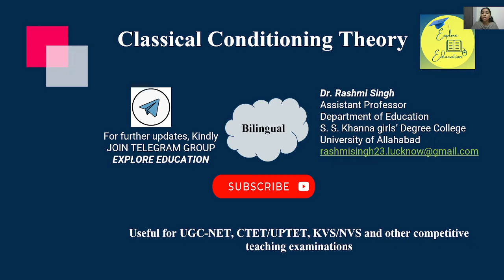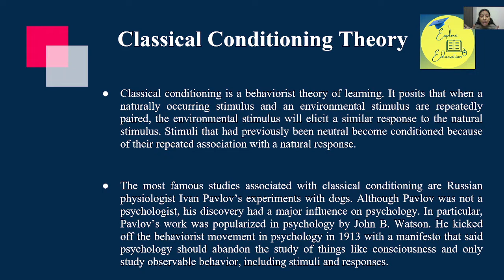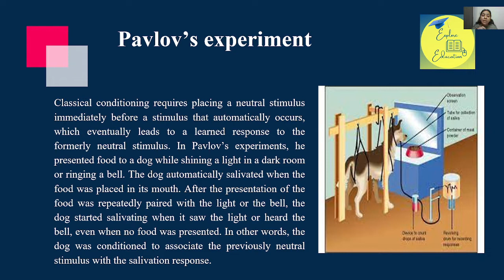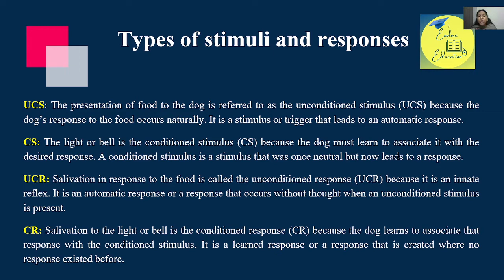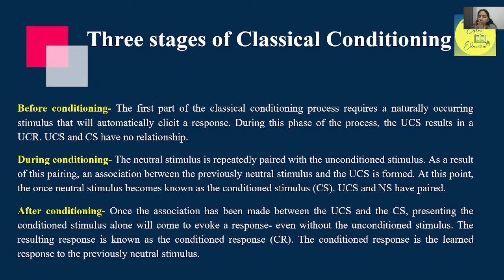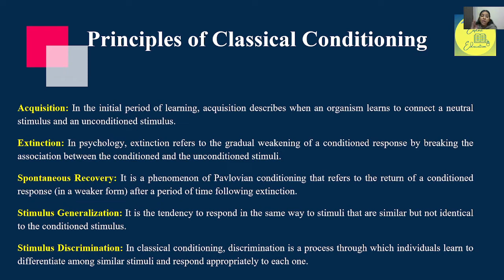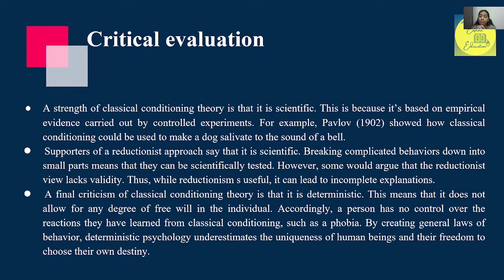Classical Conditioning Theory/ Pavlov's Theory of Learning